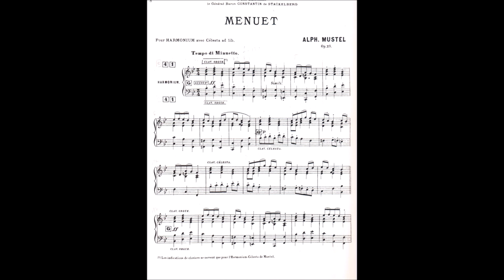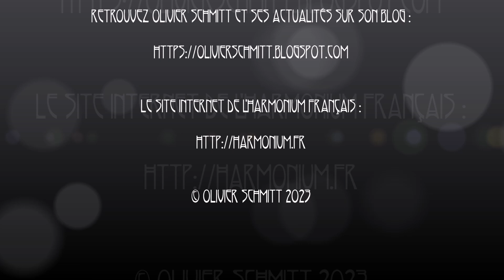Alphonse MUSTEL : Menuet op. 23 (1898) par Olivier Schmitt sur Orgue-célesta Mustel.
Le Menuet op. 23 a été composé en décembre 1898 et dédié a posteriori « à son Excellence le Général Baron Constantin de Stackelberg ». Constantin von Stackelberg (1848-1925) était général de la cavalerie allemande de l’armée russe et chef du chœur de la musique impériale de Saint-Pétersbourg (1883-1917).

C’est grâce à son entremise qu’Alphonse Mustel a pu jouer et faire découvrir l’orgue-célesta lors d’un concert de l’orchestre particulier de l’Empereur à Saint-Pétersbourg. Cette audition lui avait été particulièrement profitable et c’est en remerciement de son aide que le musicien russe a reçu la dédicace du Menuet.

C'est un menuet bien fantasque que signe le compositeur, car il ne respecte guère la forme classique de cette danse, et ne garde que l'idée de la répétition. Le trio central propose quelques sonorités intéressantes (célesta doublé du seul jeu de Clairon/Fifre 4').

Olivier Schmitt joue sur son Orgue-célesta Mustel n° 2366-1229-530 (novembre 1913).